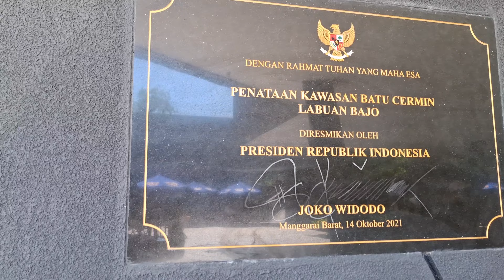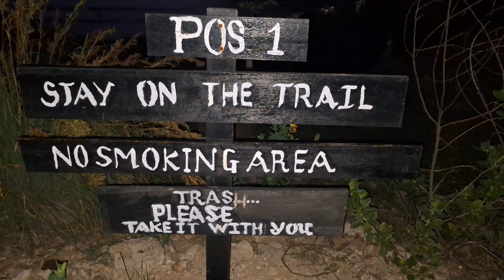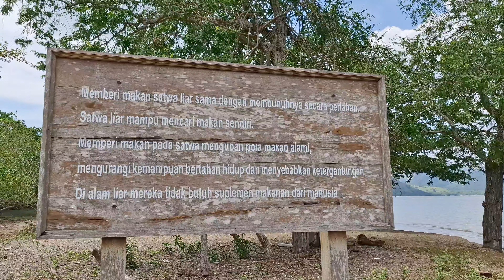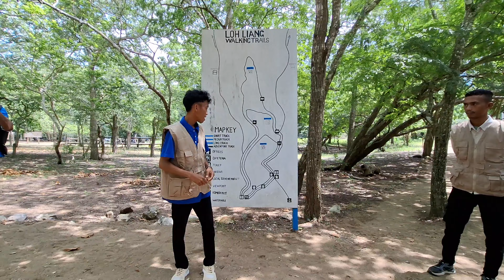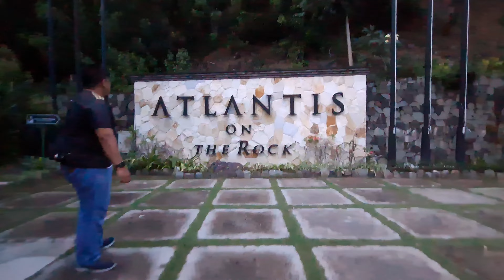TRIP LABUAN BAJO 3 MALAM 4 HARI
Trip ini di adakan oleh Indosat yang di ikuti oleh beberapa outlet di indonesia, Vidio ini di rekam pada Tanggal 22-27/April/2024

Mohon maaf jika ada salah dalam vidio🙏